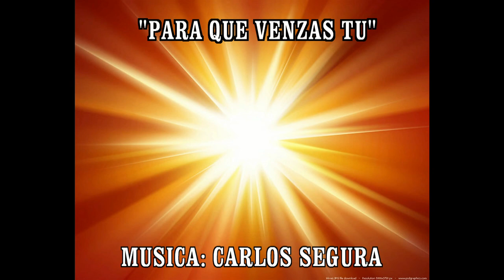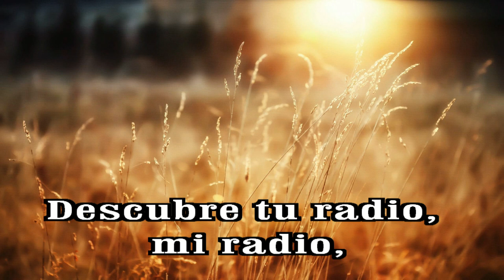GOTITAS DEL ESPIRITU SANTO AÑO 3 NUMERO 35 18 sep